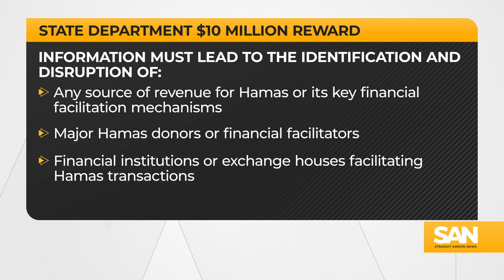State Dept. offers $10 million reward for info on Hamas financial network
The State Department is offering a $10 million reward to anyone who can provide information that leads to the disruption of Hamas’ financial network. The State Department said to be eligible for the money, the information must lead to the identification and disruption of: